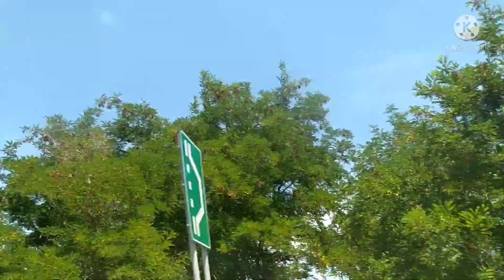ROAD TRIP | FLOWERS ON WAY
FLOWERS ON WAY